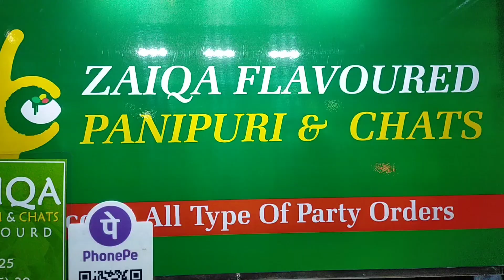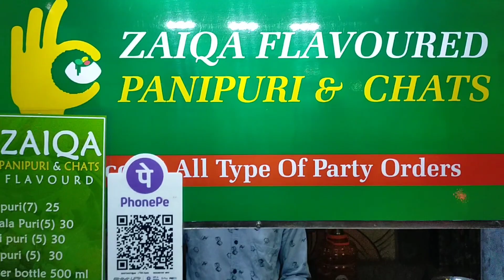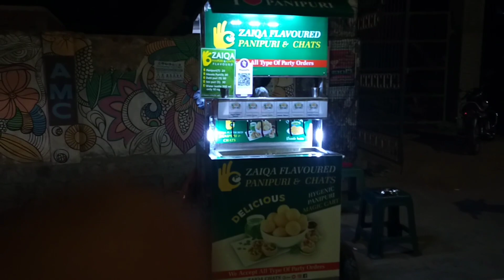anantapur Zaquia flavoured pani puri chats center